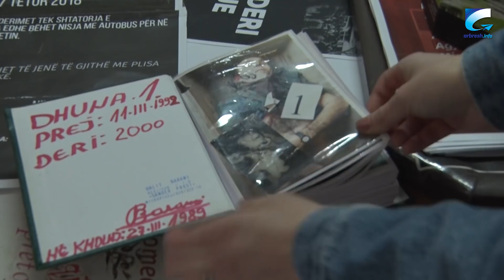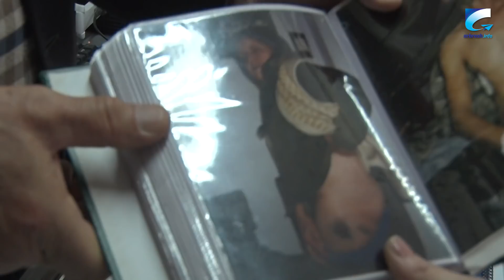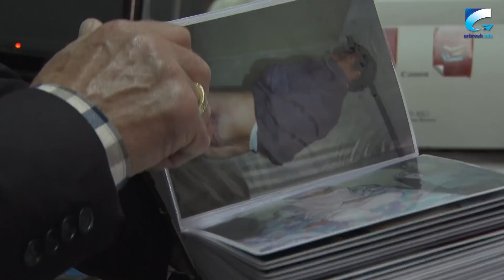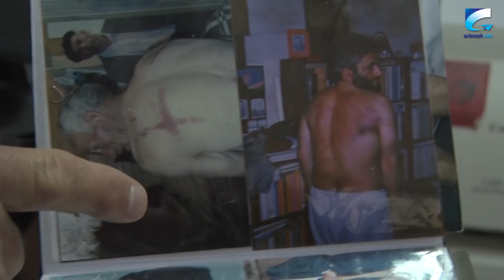Halit Barani, njeriu që dëshmoi krimet e Millosheviqit ndaj shqiptarëve